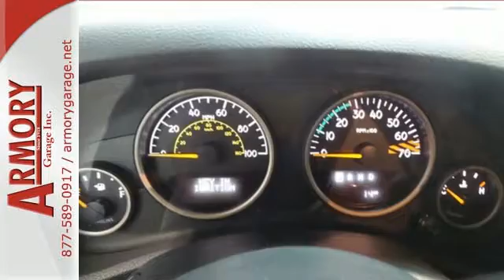New 2017 Jeep Wrangler Unlimited Albany NY Roessleville, NY #506372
Year: 2017
Make: Jeep
Model: Wrangler Unlimited
Trim: 75th Anniversary
Engine: 6 Cyl. 3.6 L
Transmission: Automatic
Color: Billet Silver Metallic Clearcoat
Interior: Black
Stock #: 506372
VIN: 1C4BJWEG0HL506372

Address:
926 Central Avenue